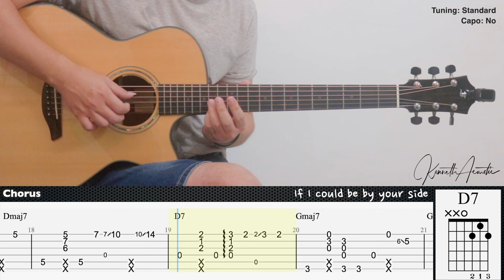seasons - wave to earth | Fingerstyle Guitar | TAB + Chords + Lyrics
Tuning: Standard
Capo: No

Guitar : Furch Yellow Deluxe SR
Mic 1 : Rode NT1A
Mic 2 : Rode NT55
Audio Interface : Focusrite Scarlett 2i2 (2nd gen)